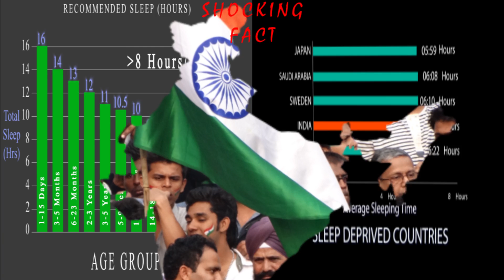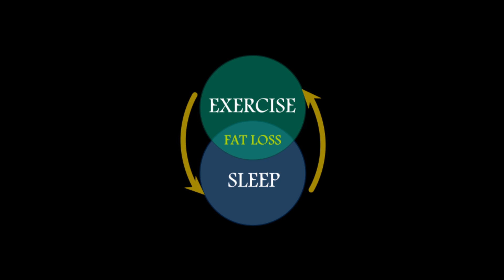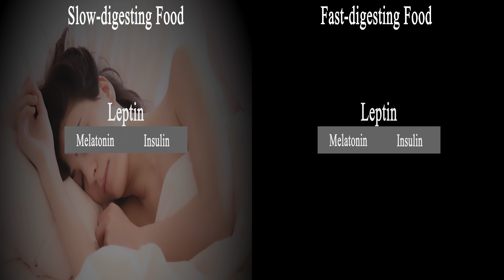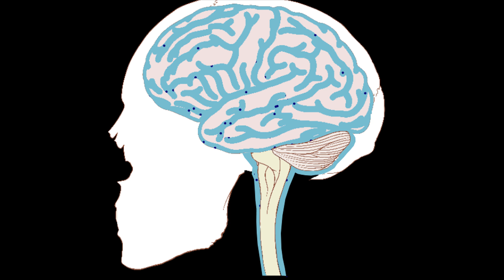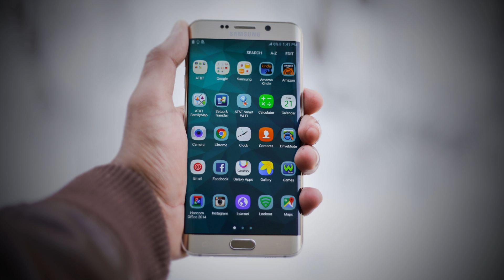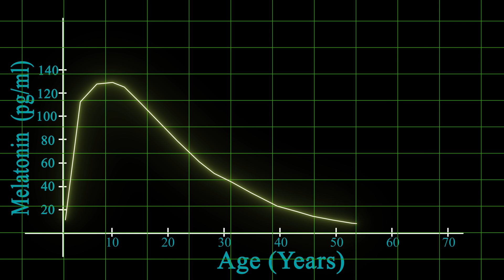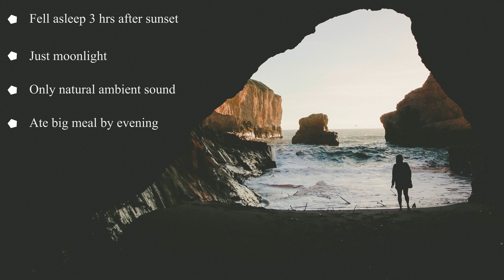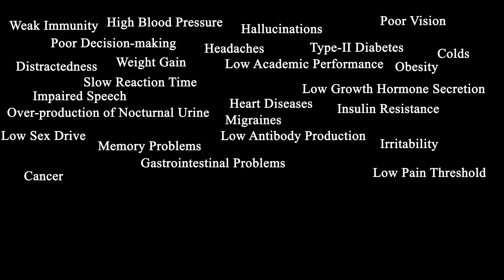Most Serious Sleep Facts Revealed | Best Health Secret | Sleep Deprivation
Sleep deprivation will kill you quicker than food deprivation.

Here are 8 facts of sleep deprivation.
8) Sleep deprivation in India is alarming.
A US study concludes that 1 in 3 adults are sleep deprived. According to National Sleep Foundation, an adult needs to sleep 7-9 Hours every night. In worst countries for sleep deprivation, India ranked fourth with 6:20 Hours of of sleep every night. New Zealand tops with average sleep time of 7:30 Hours.
Young adults aged 25 and below must sleep more than 8 hours. For this reason, children and young adults are more vulnerable to the negative effects of sleep deprivation. India has more than 50% of its population aged below 25 and the country's average being 6:20 Hours, is a real problem.

7) Sleep deprivation can make you obese.
Sleep is the most underrated factor in health and fat loss. Sleep is as important as exercise in fat loss. Good sleep helps in recovery from exercise. Sleep deprivation increases insulin resistance where our cells become insensitive to insulin. This leads to excess glucose and insulin in blood which leads to pre-diabetes. Excess insulin in blood will eventually store fat in all the wrong places making you fat.
Sleep deprivation can also make you leptin resistant. So you will end up eating more than your caloric need.

6) Sleep deprivation makes you weaker.
During sleep, most of the body's systems are in an anabolic state.  That means, injuries are repaired, chemicals are restored, toxins are neutralized, tissues and nerve cells are renewed. Deep sleep is for physical repair and REM sleep is for brain repair and restoration. Growth hormone is secreted during deep sleep. More physical stress increases deep sleep.

5) Sleep deprivation makes your brain dirty.
Brain cleans itself of toxins during REM sleep. Beta-amyloid keeps increasing in our brain when we are awake. During sleep, it gets washed off along with other waste proteins. Sleep deprivation increases beta-amyloid in brain and causes Alzheimer's.

4) Artificial lights can cause sleep deprivation.
Since Thomas Edison's light bulb invention, we have a new term called light pollution. Exposure to artificial light causes brain to interpret it as sunlight and activate melatonin suppression mechanism. Blue light is more powerful in suppressing melatonin production.

3) Sleep deprivation is hazardous.
Sleep deprivation is on the rise in industrialized world. Major industrial disasters has been officially attributed to sleepiness at workplace.

2) Melatonin concentrations steadily decline as we age.
Concentration of melatonin in plasma is maximum between 2 to 5 years of age. Melatonin concentration steadily decline after puberty. It is very low in older people. Some medications and depression can also cause sleep deprivation in older people.

Oversleeping also causes most of the similar problems as sleep deprivation.

1) A good quality sleep can keep the doctor away.

2)This Data Shows A Shocking Worldwide Lack of Sleep
4) WHY DO WE SLEEP? – PHYSICAL RESTORATION
5) Brains Sweep Themselves Clean Of Toxins During Sleep
8) Lack Of Deep Sleep May Increase Risk Of Type 2 Diabetes
9) Social constraints on human sleep and circadian timing

I'm Vijo. Post-Graduate in Biochemistry. Teacher and a science enthusiast. This channel will be all about health, food and nature. I'll explain with my own experience and  from trusted, non-biased, research articles.